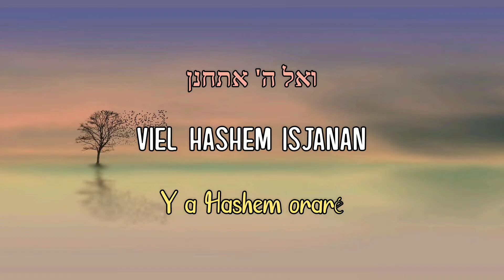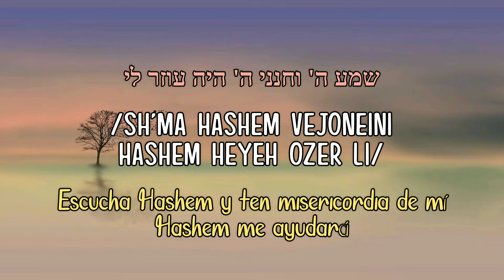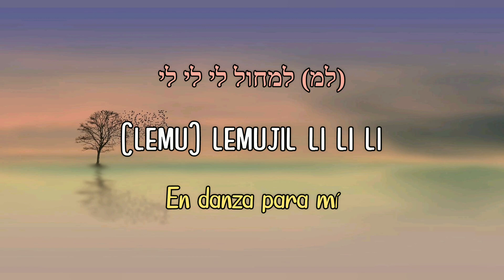Li - Mordechai Shapiro לי - מרדכי שפירא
Oye, oh el Eterno, y apiádate de mí. Oh el Eterno, sé una ayuda para mí.
Has convertido mi duelo en danza para mi, desataste mi cilicio y me ceñiste de alegría.